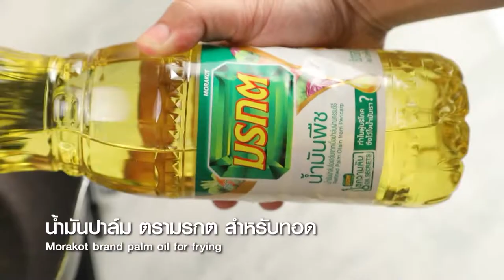สว.รส อาจารย์ยิ่งศักดิ์พาไปชมวิธีทำขนมกุฎีจีนแบบต้นตำรับ สนุกและอร่อยมาก EP.20 (1/3)